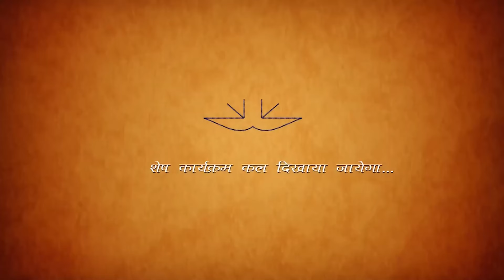Morning Meditation Session | Episode 2635 Indore